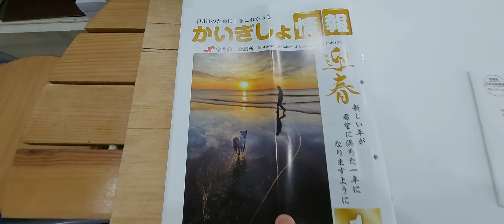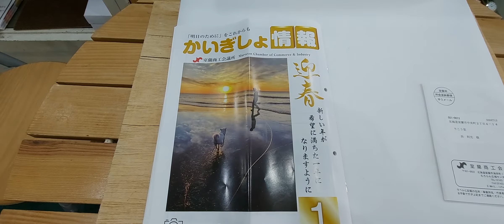室蘭市 時計メガネ宝飾店 かいぎしょ情報1月号届きました。